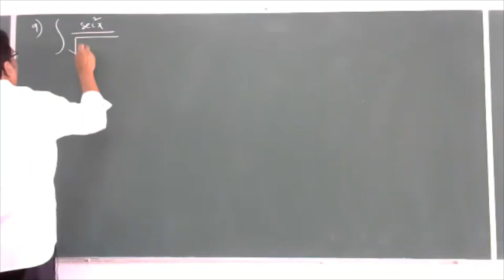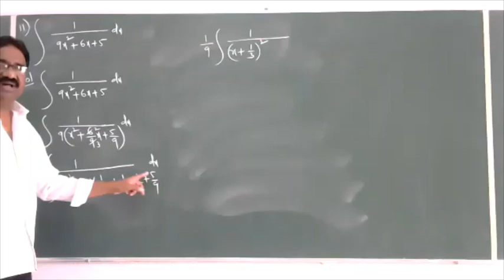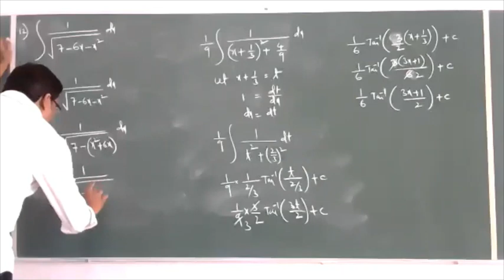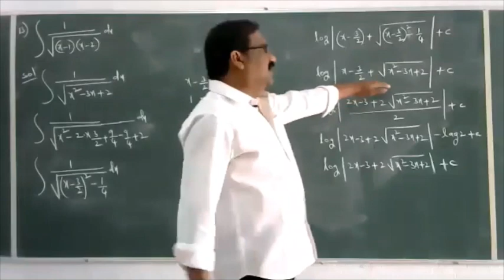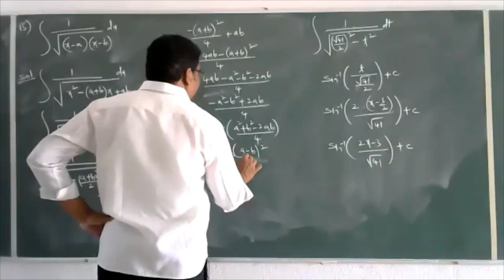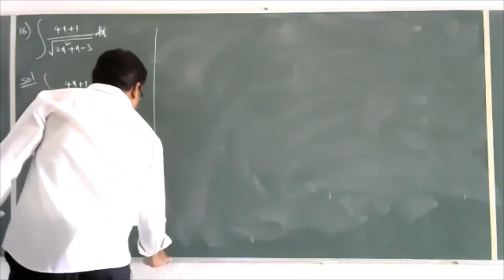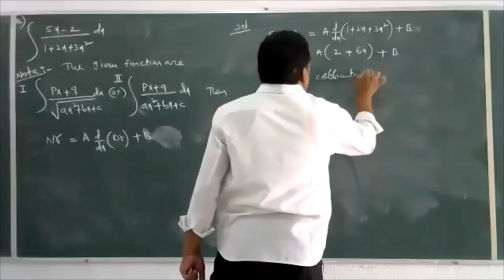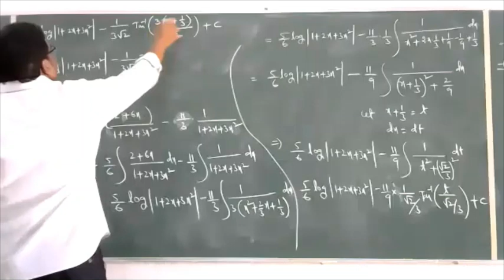02-06-20 Online Mathematics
02-06-20 Online Mathematics
Topic: INTEGRALS